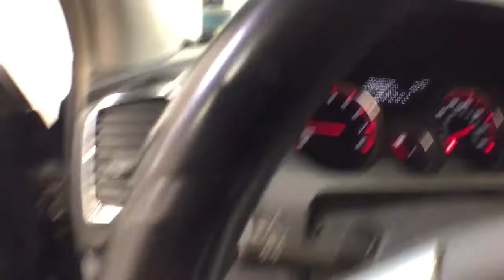2007 GMC Acadia Troy, Colonie, Glenville, Clifton Park, Saratoga Springs, NY U73795A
DEEP BLUE METALLIC Used 2007 GMC Acadia available in Troy, New York at Carbone Subaru of Troy. Servicing the Colonie, Glenville, Clifton Park, Saratoga Springs, NY area.
2007 GMC Acadia AWD 4dr SLT - Stock#: U73795A - VIN#: 1GKEV23777J167864

: FUEL EFFICIENT 24 MPG Hwy/17 MPG City! $200 below Kelley Blue Book! Heated Leather Seats 3rd Row Seat All Wheel Drive Rear Air Onboard Communications System Premium Sound System Edmunds Consumers Most Significant Vehicle of the Year KEY FEATURES INCLUDE: Leather Seats Quad Bucket Seats Heated Driver Seat Aluminum Wheels Dual Zone A/C Heated Seats Heated Leather Seats. Rear Spoiler Rear Seat Audio Controls Privacy Glass Keyless Entry Steering Wheel Controls. GMC SLT with DEEP BLUE METALLIC exterior and INTERIOR TRIM interior features a V6 Cylinder Engine with 275 HP at 6600 RPM*. OPTION PACKAGES: AUDIO SYSTEM AM/FM STEREO WITH MP3 COMPATIBLE 6-DISC IN-DASH CD CHANGER seek-and-scan digital clock auto-tone control Radio Data System (RDS) speed-compensated volume and TheftLock (STD) TRANSMISSION 6-SPEED AUTOMATIC ELECTRONICALLY CONTROLLED with overdrive (STD) ENGINE 3.6L VARIABLE VALVE TIMING V6 MPFI (275 hp [205.1 kW] @ 6600 rpm 251 lb-ft of torque [338.9 N-m] @ 3200 rpm) (STD). VEHICLE REVIEWS: With ample room for up to eight passengers a comfortable ride respectable performance and decent fuel economy A GREAT VALUE: This Acadia is priced $200 below Kelley Blue Book. MORE ABOUT US: Carbone Subaru of Troy is a premier new and used car dealership serving Albany Rensselaer East Greenbush and Watervliet region. If you want to upgrade your current ride to a new or like-new vehicle head over to Carbone Subaru today. Our dealership is located in Troy New York but our loyal customer base extends into Albany Rensselaer East Greenbush Watervliet and beyond. Pricing analysis performed on 3/30/2021. Horsepower calculations based on trim engine configuration. Fuel economy calculations based on original manufacturer data for trim engine configuration. Please confirm the accuracy of the included equipment by calling us prior to purchase.